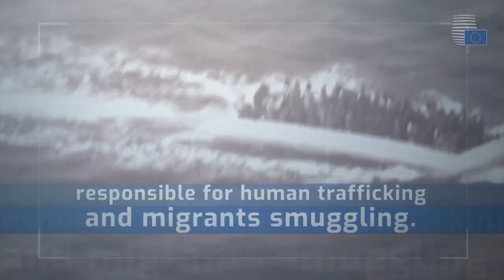IRINI: New EU mission to monitor Libya’s UN arms embargo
The EU launches IRINI, a new mission to monitor Libya’s UN arms embargo.